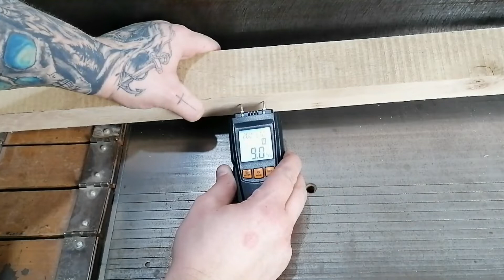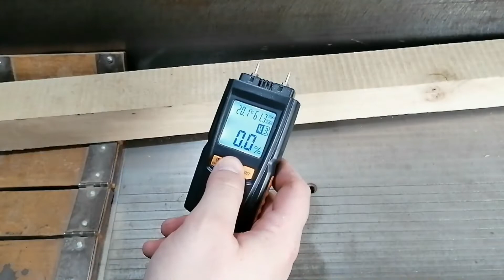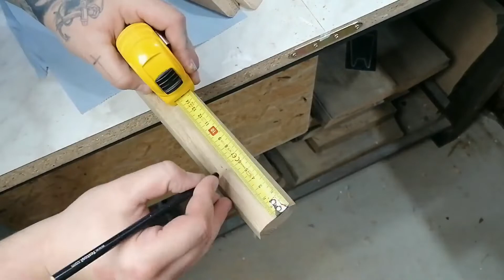#2 - Oak hanger / Dębowy wieszak.